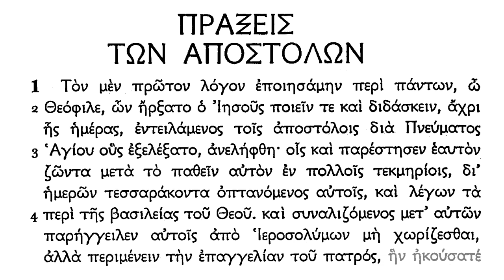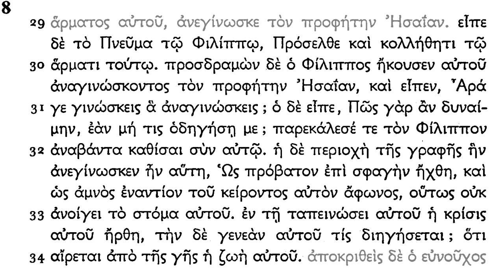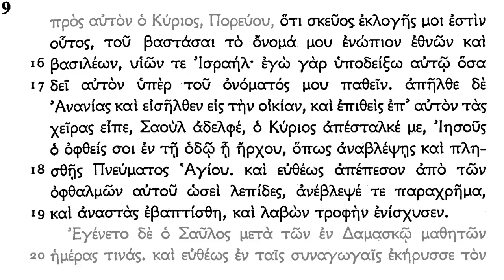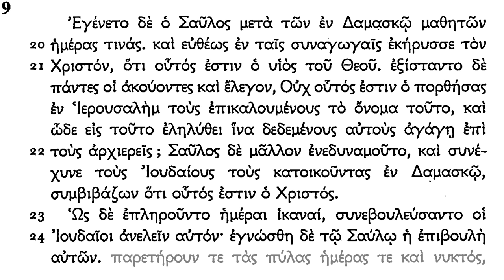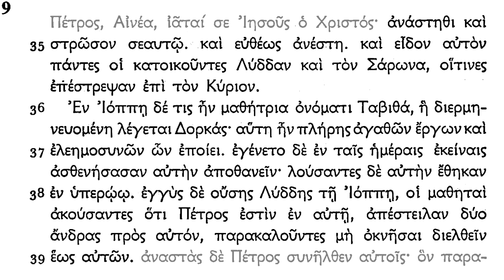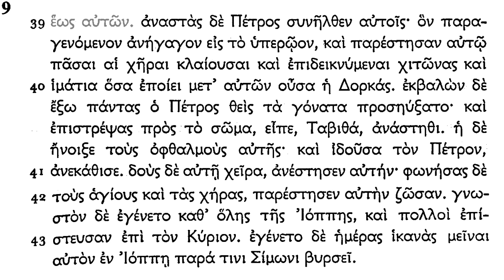Koine Greek - Acts 1-9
Acts 1-9 in the Textus Receptus
read with native modern Greek pronunciation
learn biblical Greek with Bible Mesh Biblical Languages (incl modern pronunciation)